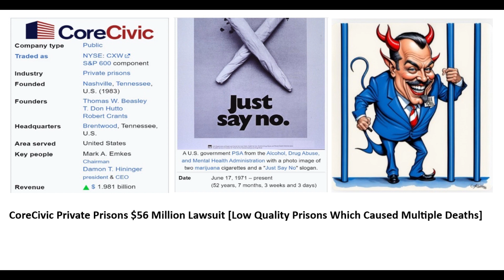CoreCivic Private Prisons $56 Million Lawsuit ✔ Low Quality Prisons Which Caused Multiple Deaths